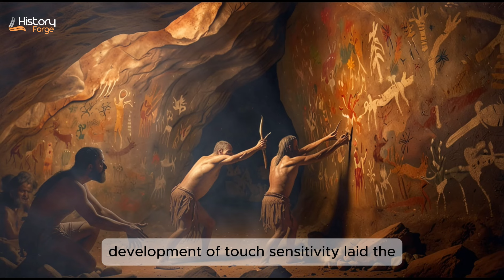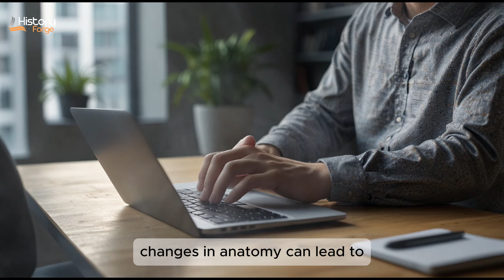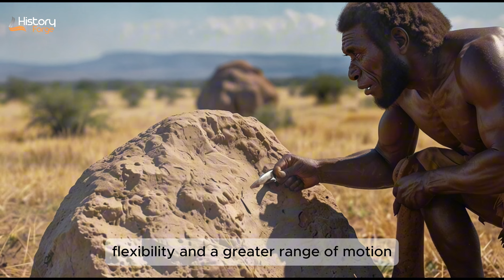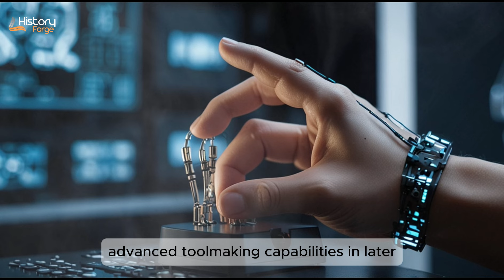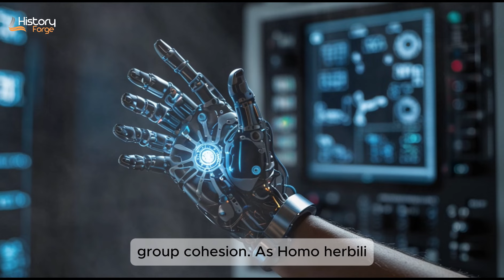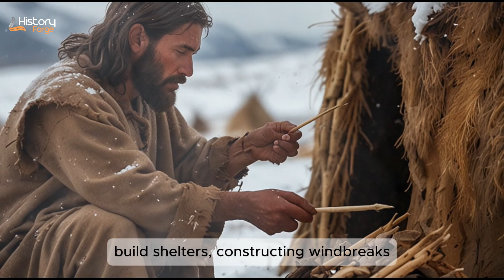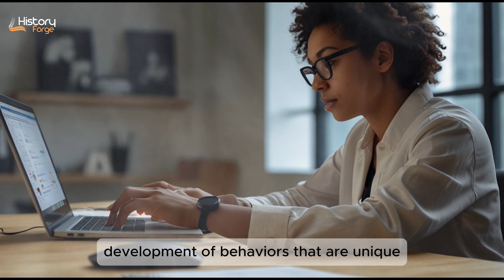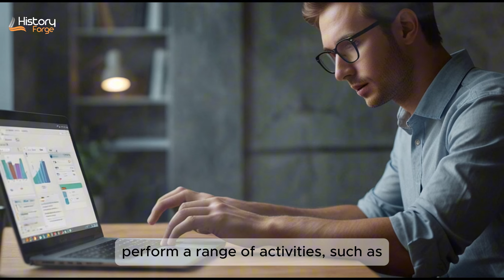Evolution of the Human Hand From Tree Climbing to Tool Use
biography biographer biography channel biography a&e full biography History Forge HistoryForge evolution human hand science homo ergaster antecessor rhodesiensis sapiens

I am really inspired by the following channels

1-The video is for entertainment and informational purposes only, not professional advice.
2-Accuracy of content is not guaranteed; viewers should verify critical information independently.
3-Personal responsibility is emphasized; viewers should consult professionals before making important decisions.
4-Product recommendations are subjective, so research is advised before purchases.
7-Respectful and constructive comments are encouraged; guideline violations will be removed.
9-AI-generated images in the video are explained as artistic creations that may not represent reality.